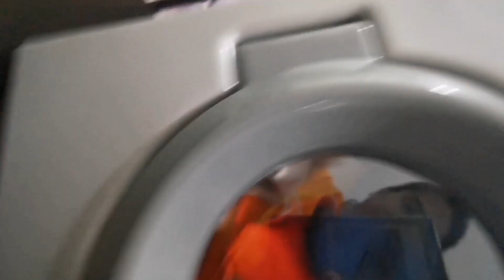Washing Machine Toy Unboxing - Little Tikes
Little Tikes Washing Machine Toy Unboxing